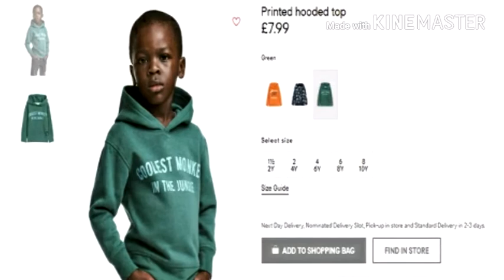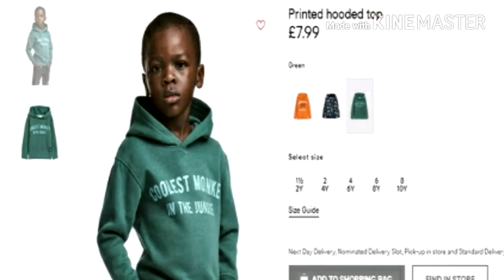SINGER:THE WEEKENDS DUMPED H&M FOR RACIST AD JAN 8 2017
Juss blex TV singer weekend dumped h&m for racist picture and ad